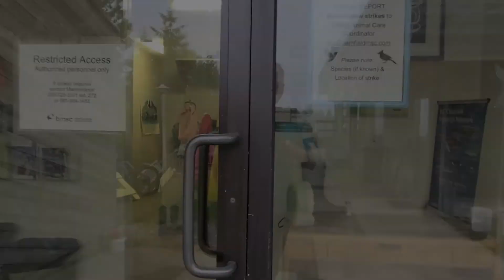BMSC Live: Bringing Bamfield to you!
Join us for a delightful visual experience as we transition from the depths of winter to the promise of spring, and see what BMSCLive has on offer for the upcoming season!

Produced by Owen Newson, BMSC Marine Science Educator

We acknowledge that our campus is situated on the traditional territory of Huu-ay-aht First Nations.
We acknowledge the support of the Natural Sciences and Engineering Research Council of Canada (NSERC).